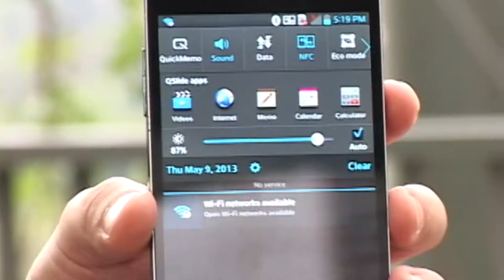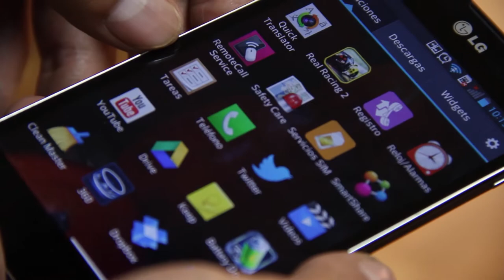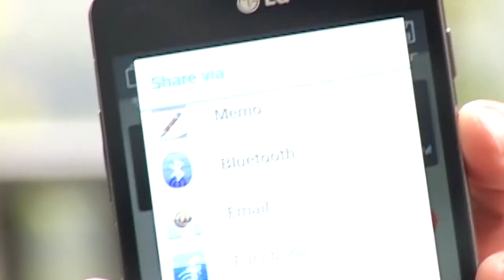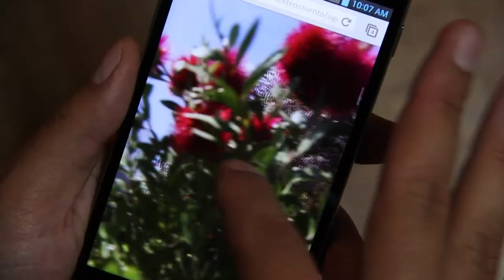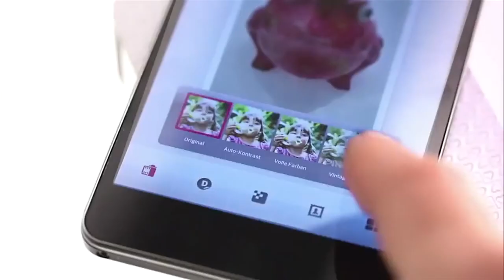LG Optimus G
Versión Beta siempre está a la vanguardia de la tecnología y nos gusta probar y ensayar los nuevos dispositivos que salen al mercado. Esta vez, conocimos "El Optimus G"   la última apuesta de LG en Smartphones. Un  aparato muy teso, veloz en navegación,  con 2  buenas cámaras y dispuesto a romper todos los paradigmas de los gama alta. Todo eso en conjunto lo convierte en  una gran máquina.

Hablamos  con Jun Suk Hwan, gerente de productos de móviles de LG Colombia y acá le vamos a mostrar eso que dicen por ahí, que es uno de los mejores smartphones del mundo.